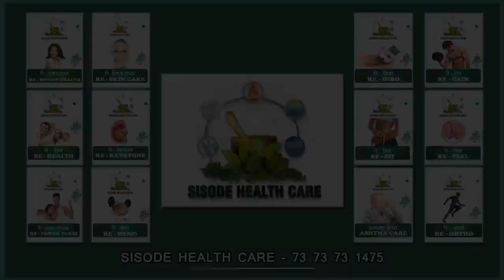re -cure Sisode healthcare